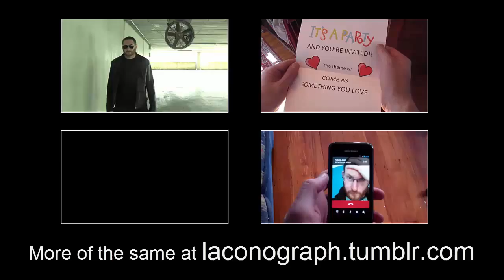New Glasses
On the other hand, the voices are much less insistent when I'm wearing the new ones.